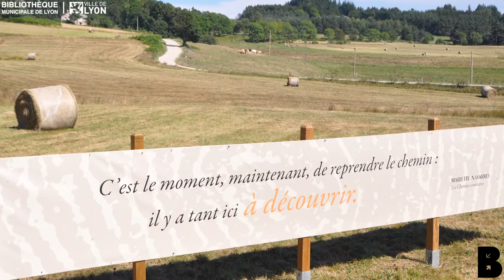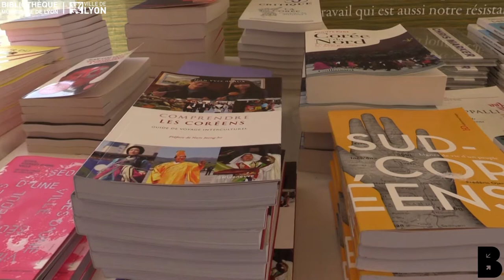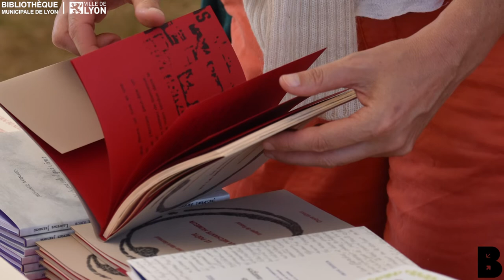Comment lire de la poésie ? / bibliothèque municipale de Lyon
En quelques minutes, le poète, romancier, dramaturge et directeur de collection Jean-Pierre Siméon nous décomplexe vis-à-vis de la poésie et nous donne les clés pour la découvrir, la lire et l’aimer !

« Sous les mains de qui aurait l’audace,
Cheyne, éditeur de poésie et typographe depuis 40 ans »
Exposition à la bibliothèque de la Part-Dieu, à partir de mi-juillet 2020